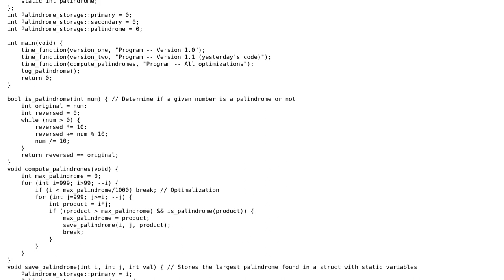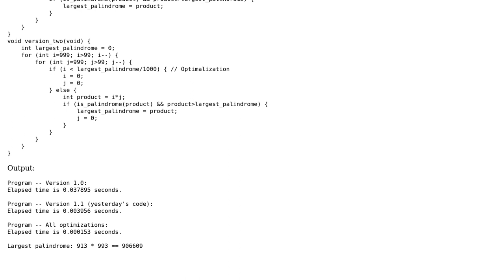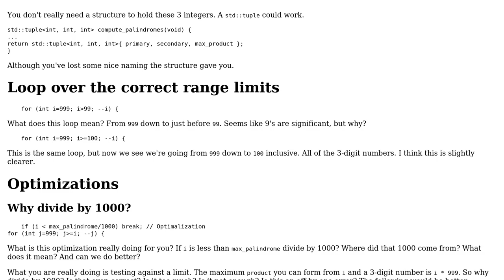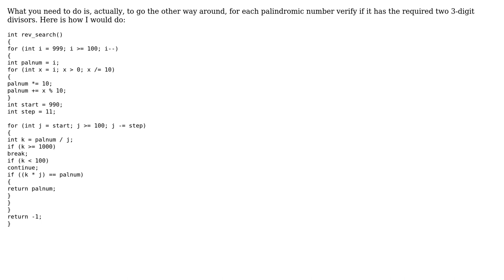Project Euler #4: Finding the largest palindrome that is a product of two 3-digit numbers UPDATE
Code Review: Project Euler #4: Finding the largest palindrome that is a product of two 3-digit numbers UPDATE

With thanks & praise to God, and with thanks to the many people who have made this project possible! | Content (except music & images) licensed under CC BY-SA | Music | Images & others | With thanks to user Th3o4oR user Ilkhd user AJNeufeld and the Stack Exchange Network Trademarks are property of their respective owners. You are responsible for your own actions.